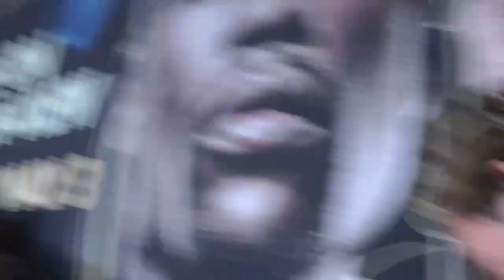Luis Collazo On Amir Khan